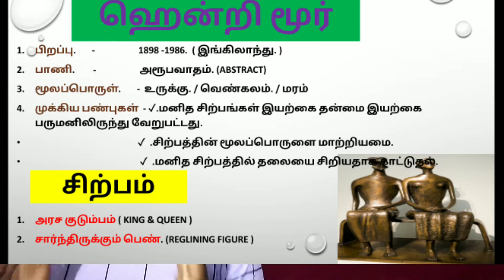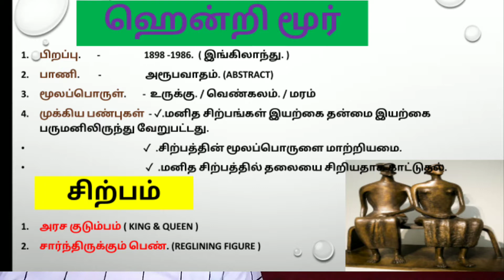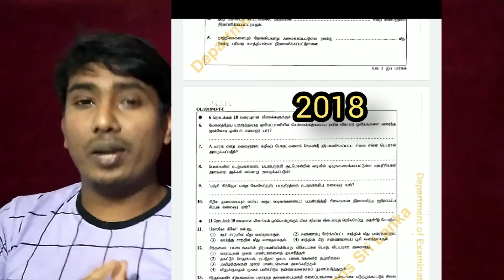ஹென்றி மூர் | Hendry moor |ART VAKADEKA| ஜரோப்பிய ஓவியர்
ஹென்றி மூர்

 (30 ஜூலை 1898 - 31 ஓகஸ்ட் 1986)
ஒரு நன்கு அறியப்பட்ட ஆங்கிலக் கலைஞர். சிற்பி, வரைவாளர். இவர் ஆங்கிலக் கலை வரலாற்றின் மிக முக்கியமான சிற்பியாகவும், 20 ஆம் நூற்றாண்டின் மிகவும் செல்வாக்குமிக்க, முக்கியமான கலைஞர்களில் ஒருவராகவும் கருதப்படுபவர்.
 இவரது சிற்பவேலைகள் உலகளாவிய ரீதியில் கண்காட்சிக்கு உட்படுத்தப் பட்டுள்ளன.